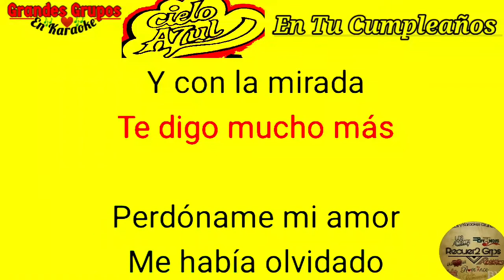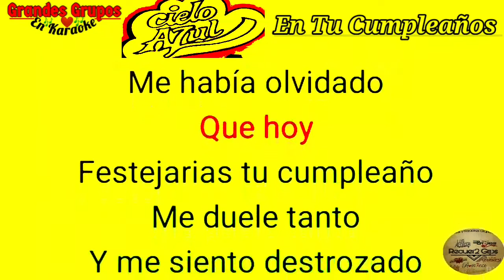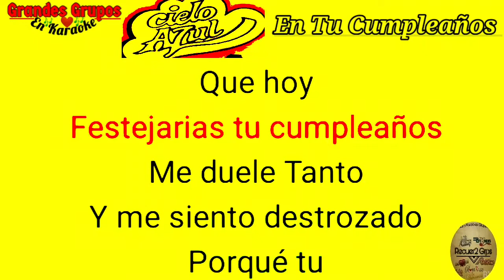《Karaoke》"En Tu Cumpleaños" Grupo Cielo Azul;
Grupo Cielo Azul
Una Hermosa canción
para dedicar
y cantarle a aquella persona
especial en su cumpleaños